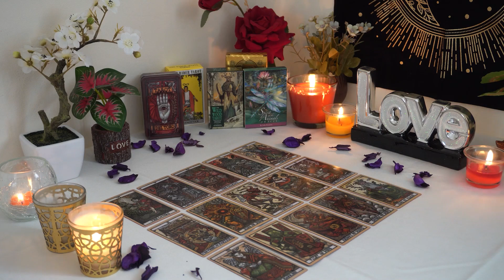CAPRICORN💘 Someone Who'll Reignite Your Fire, Passion, Purpose, Life & Heart!❤️‍🔥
Capricorn Love
Capricorn 2024
Capricorn today
Capricorn November